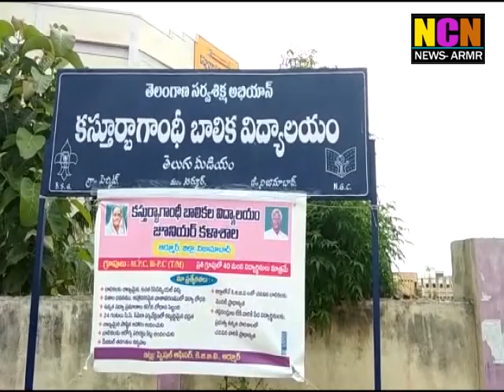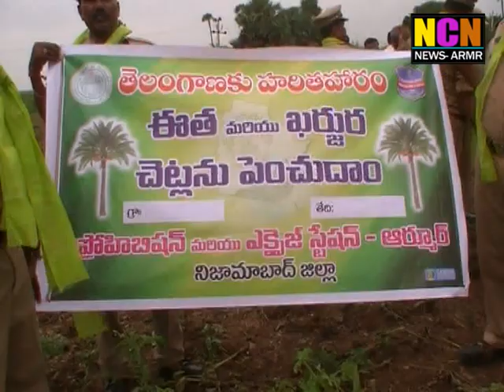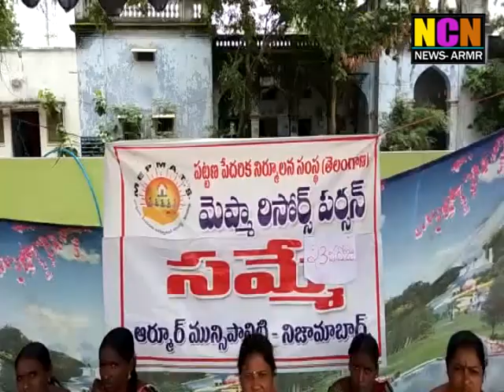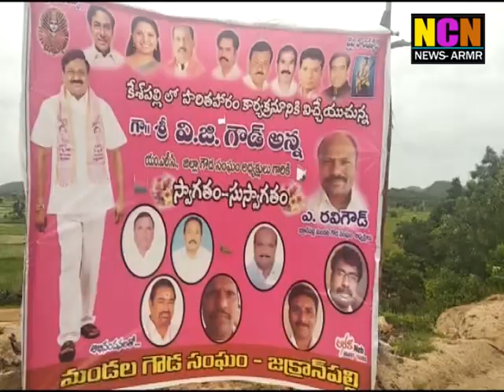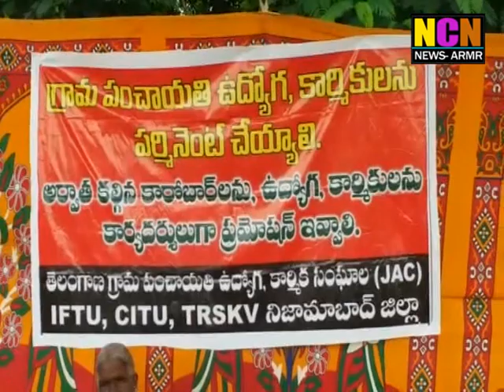NCN NEWS ARMOOR DAILY NEWS 26 07 2018